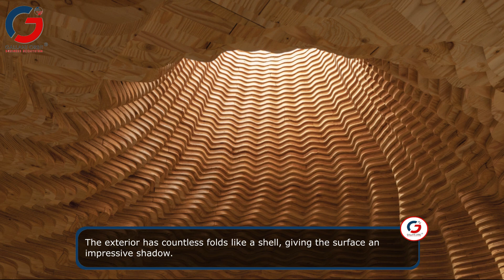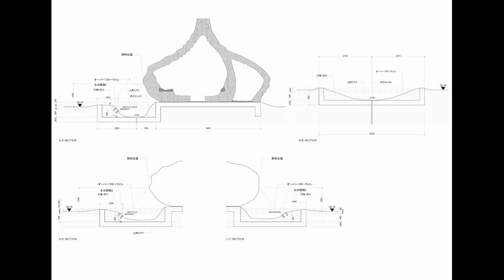The Wonders of Sauna Sazae I Naoshima, Japan | Kengo Kuma & Associates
As the project architect for this stunning sauna complex, Kengo Kuma has designed some of the most amazing saunas in Japan. You'll get to see the sauna design process first-hand and learn about the various features that make this sauna complex so special.

If you're looking to explore Japan's stunningly beautiful Naoshima Island, then this video is a must-watch! You'll travel to one of Japan's most stunning sauna complexes and see how Kengo Kuma has transformed this ancient art into a beautiful and modern experience